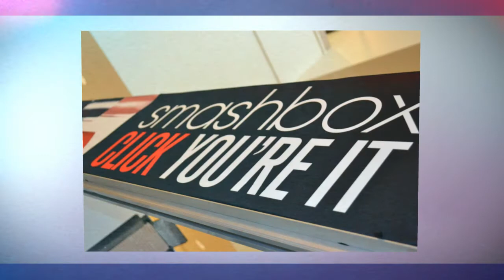brand blaster hi res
fotoboyzphotobooth.com presents the coolest new photobooth experience the brand blaster
fun characters walk your guests through various poses print out a 6X8 image plus allow uploading to facebook, email and twitter. Very Cool Stuff